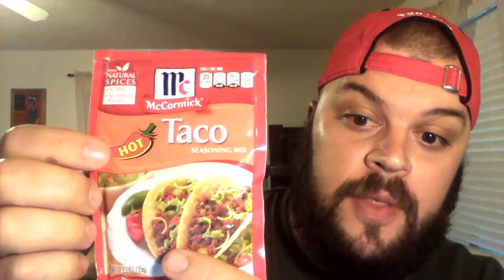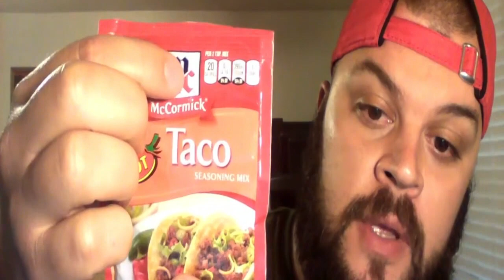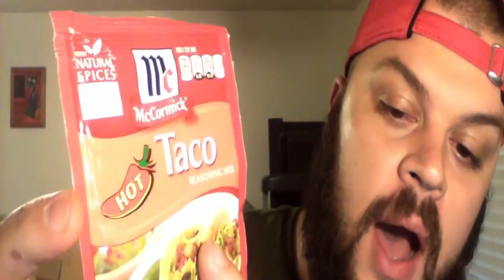Weekend Service December 13, 2015